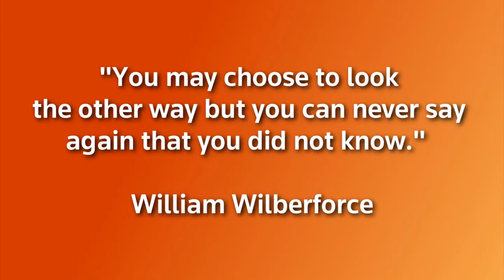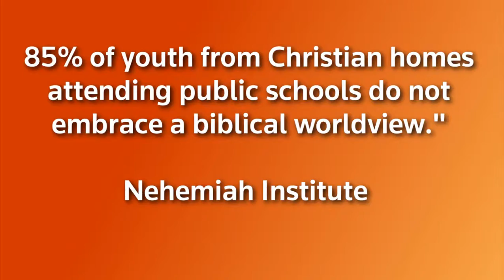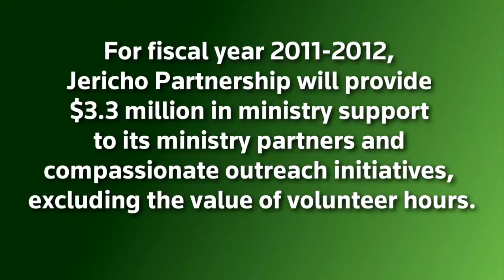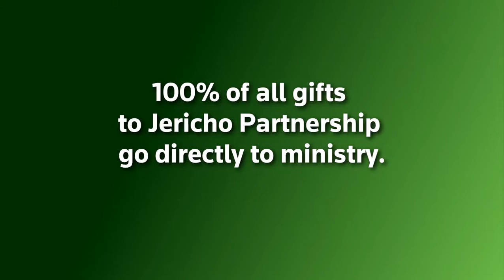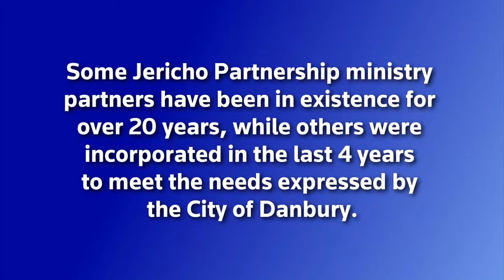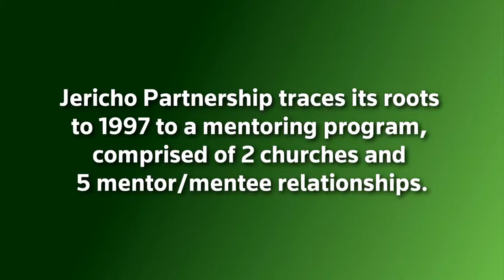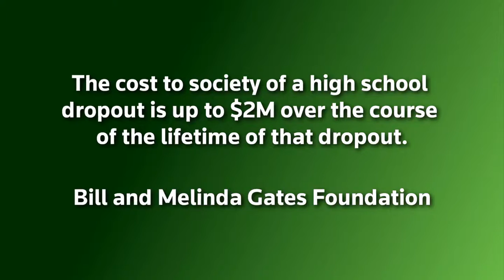Jericho Partnership - Fast Facts